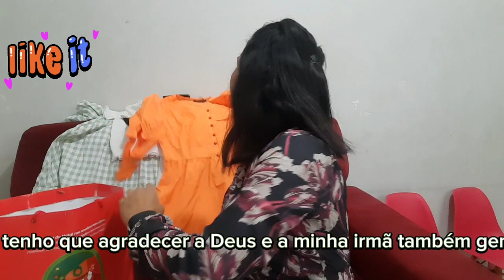SHEIN X LOVITO Recebi muitos looks de GRAÇA! Eai qual é a sua loja favorita SHEIN ou LOVITO?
Ganhei  muitas roupas linda da shein e da LOVITO, para saber como eu Ganges  essas roupas acompanhem o nosso vídeo ate o final! No decorrer desse vídeo  vou mostrar tudoo que eu ganhei para vocês, então nos ajude com seu comentário  e like em nossos vídeos para o youtube  recomendar para mais pessoas !
Se você gosta de roupas da shein e da livito deixa aí nos comentários qual é a sua loja onlaine  favorita, Shein  ou LOVITO ?
Amigos vou deixar o Instagram da minha irmã para vocês ir conhecer  o trabalho dela!
Você mulher  que gosta de se vestir bem se sentir  linda e ama moda evangélica  modesta este é o perfil  certo para vocês!
Vou deixar o link do YouTube da minha irmã aqui para vocês conhecer o cantinho  dela!

🔴DEIXA AQUI O SEU APOIO!

✅️COMENTÁRIOS
✅️COMPARTILHA
✅️ATIVA O CININHO DE NOTIFICAÇÕES